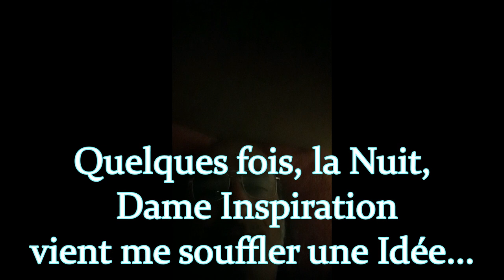Patrick BORG, David JACOMINO Recherche & Réalisation, avec Harmo, ROCK-DUR 7, Devenu; RIDE TO DEATH